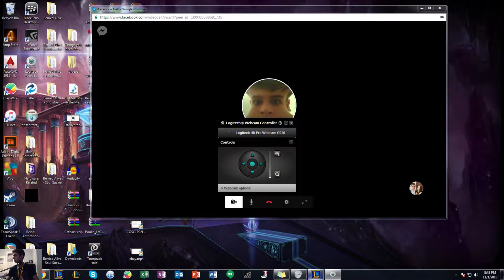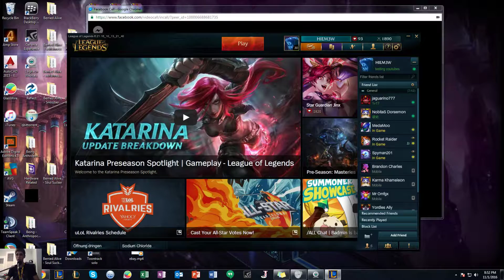THE TEEM-OMG-ING League of Legends Gameplay w/ Commentary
SUHHHH

Joseph and I play a game of the Teemoing, and i get carried :^)